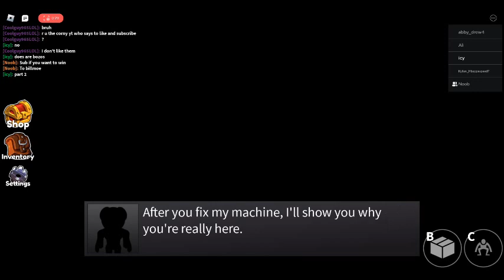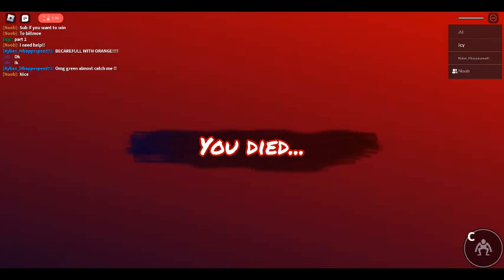rainbow friends part 2